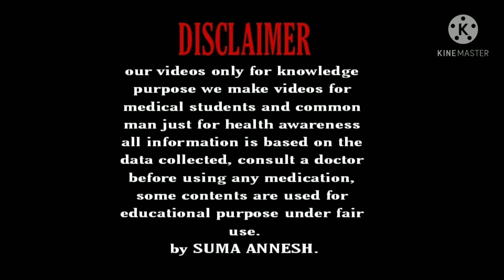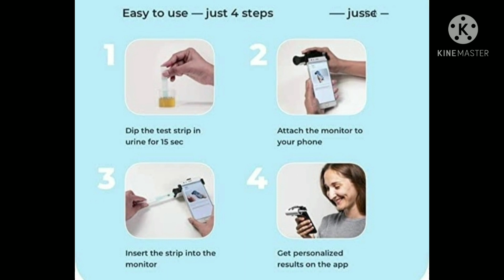Vishnushreya HOW TO GET PREGNANT FAST NATURALLY KANNADA /HOW TO GET PREGNANT TIPS KANNADA.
hi friends.

Vishnu Shreya channel best pregnancy tips natural natural pregnancy tips Kannada

Your Quarries=---
1) how to get pregnant naturally Kannada
2) how to get pregnant naturally by following tips Kannada
3) how to get pregnant Kannada